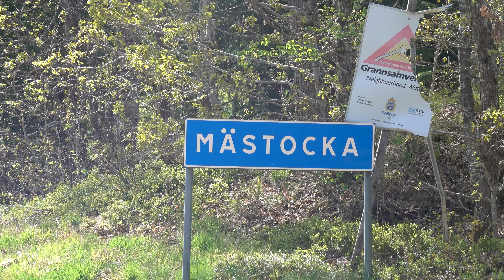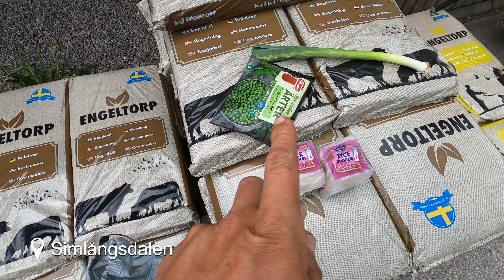So lecker! Frühling auf dem Trail | Schweden zu Fuß | Folge 5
00:00 Intro
01:00 Der Tag in Bildern
03:10 Schutzhütte 1
04:00 Tag 2
05:06 Künstler Sommer Haus
07:11 Stadt Knäred
08:43 Der Tag in Bildern
12:54 Schutzhütte Mästocka
13:11 Tag 3
14:07 Kieferntriebe
14:53 Kiefern Blüten
16:16 Der Tag in Bildern
16:48 Simlangsdalen
19:53 Kochen am Lagerfeuer